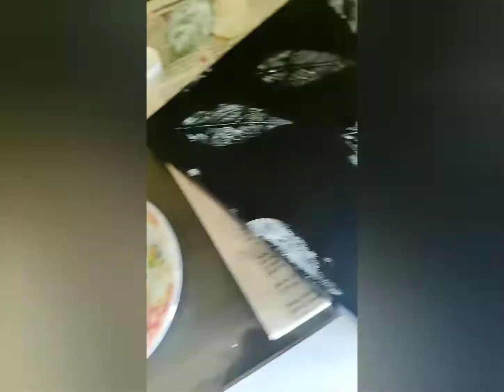Texure Art / Leaf Stamp Art / Tutorial by Craftique